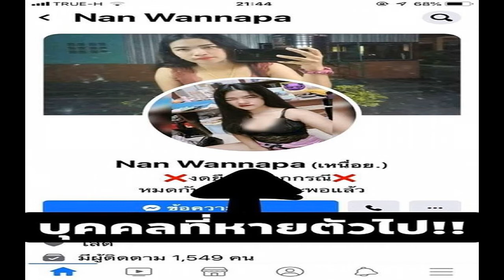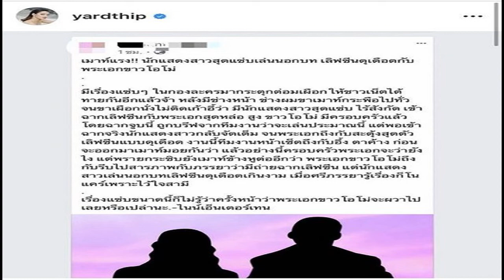ลีน่า จัง ด่ากราดแรง แม่นก จันทนา ลั่นทำร้านแบบนี้มีแต่เจ๊ง อีกฝ่ายไม่ยอมโต้กลับเจ็บแสบ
กลายเป็นประเด็นร้อนแรงขึ้นมาอีกครั้ง สำหรับ ลีน่า จังจรรยา ที่เป็นที่รู้จักกันดีในนาม ลีน่า จัง ที่ก่อนหน้านี้ เพจเฟซบุ๊ก อยากดังเดี๋ยวจัดให้ Travel ได้โพสต์คลิป พร้อมทั้งระบุข้อความว่า "เป็นกำลังใจให้เจ้าหน้าที่ตำรวจค่ะ ส่วนป้าลีอย่าไปถือสาค่ะ ถือสะว่าแกคงอยู่(แถวนั้น)ไม่นาน" ซึ่งในคลิปเป็นเสียงของผู้หญิงคนหนึ่ง ได้ใช้วาจาสุดเกรี้ยวกราดกับทางเจ้าหน้าที่ตำรวจ ซึ่งเมื่อเธอพูดชื่ออกมา ทำให้คนร้องอ๋อ ทั่วประเทศ
และล่าสุดดูเหมือนว่าจะเป็นประเด็นที่ทำให้หลายๆ คนสนใจขึ้นมาอีกหน เมื่อ ลีน่า จัง ได้ไลฟ์ด่ากราด แม่นก จันทนา ศิริผล ซึ่งตอนแรก ลีน่า จัง ได้ไลฟ์ถึงเรื่องการตกแต่งร้านของ แม่นก จันทนา โดยเธอบอกว่า แม่นก ตกแต่งร้านไม่เหมือนกับการเปิดร้านอาหาร ทำให้หลายคนที่เห็นไม่ทราบแน่ชัดว่า แม่นกจะขายอะไรกันแน่ เนื่องจากในร้านนั้น มีแต่พระเครื่องและวัตถุมงคลเต็มไปหมด